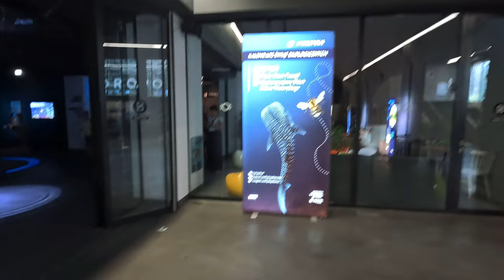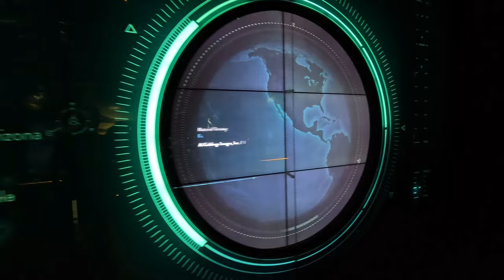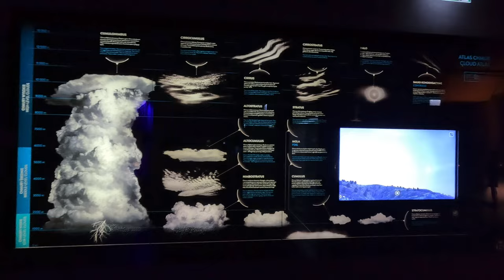Hydropolois, Wrocław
What to expect in Hydropolis.